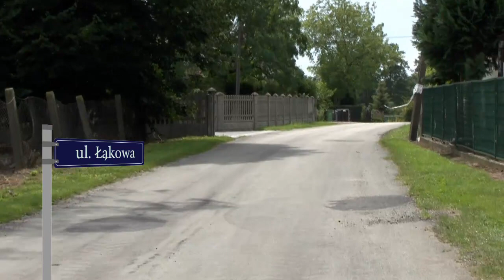Przysiecz 2012 [Lichtenwalde 2012]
Piękna wioska Przysiecz !
Schönes Dorf Przysiecz [Lichtewalde]